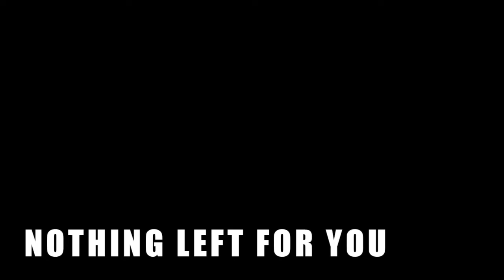NOTHING LEFT FOR YOU